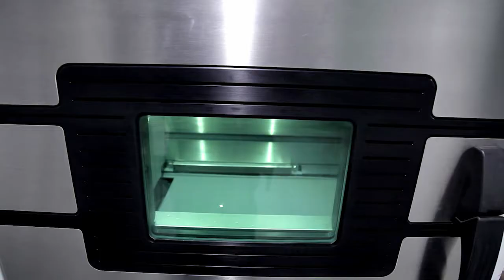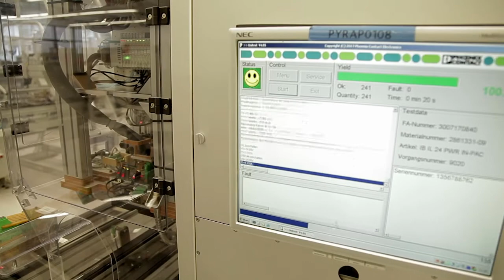Was 3D-Drucker schon alles können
Kleine Preise trotz ganz individueller Einzelanfertigung? Ob Hörgerät, Prothese oder geheimer Prototyp – 3D-Druck macht’s möglich.